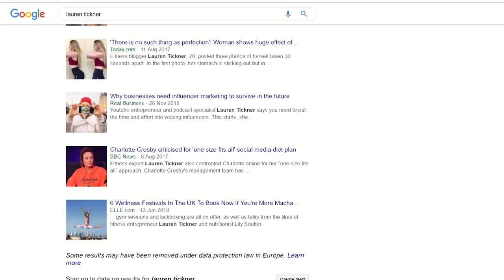The Benefits Of Instagram Verification (2022)